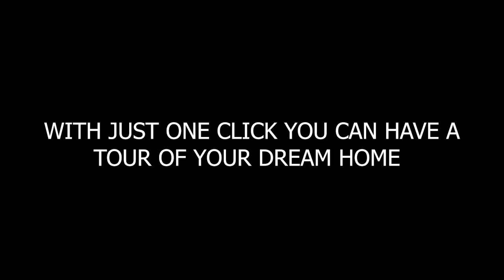HOUSE FOR SALE 4 MARLA BRAND NEW BEAUTIFUL HOUSE DEMAND 59 LAKH (NEGOTIABLE) CLICK NEED 2020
ASLAMOALAIKUM!

CONTACT OF OWNER                           CONTACT CLICK NEED                           HAFIZ SHAKEEL                                             RANA ZOHAIB
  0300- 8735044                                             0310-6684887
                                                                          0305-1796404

                                ::  DETAIL OF HOUSE AND ADRESS ::
CAR PORCH ::               1
BEDROOMS ::                    2
DRAWING ROOM ::           1
BATHROOM ::                    3
TV LOUNGE ::                     1
KITCHENS ::                        1
LAUNDRY AREAS ::           1
              OPEN TERRACE  1
DEMAND :: 59 LAKH  NEGOTIABLE

ADRESS :NAQSHBAND COLONY FRONT OF FAIZ TOWN RASHEEDABAD  CHOWK KHANEWAL ROAD MULTAN

6 MARLA CORNER DOUBLE STORY HOUSE FOR SALE || LIKE BRAND NEW || FAIZ TOWN || CLICK NEED || 2020

|| CLICK NEED || LATEST VIDEOS 2020 || HOME AND PROPERTY SALES || HOUSE FOR SALE IN MULTAN || HOME FOR SALE IN PAKISTAN || FLAT FOR SALE IN MULTAN PAKISTAN ||